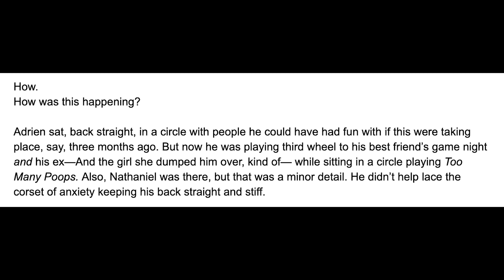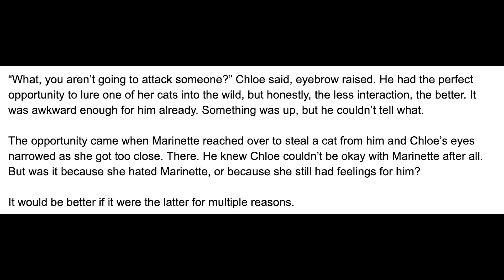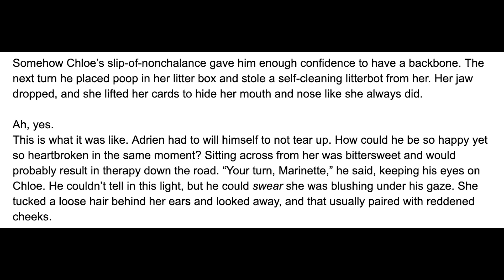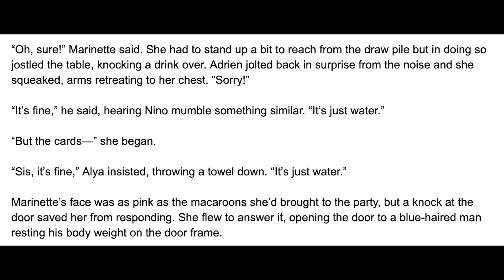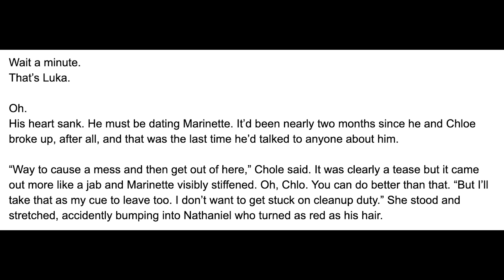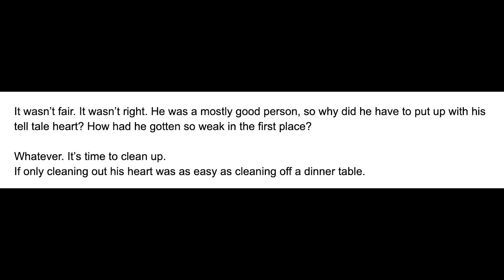That Rain-Kissed Umbrella - Chapter Six (A Miraculous Ladybug Fanfiction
Adrien attends game night, sitting across from Chloe and Marinette - A Miraculous Ladybug Fanfiction read aloud

Edited by TS

Strawberry Frappuccinos and a Black Leather Jacket (SFBLJ)
Table of Contents:

That Rain Kissed Umbrella - Chapter Six